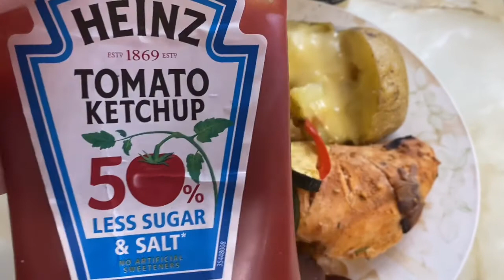Slimming World Food Diary - Saturday 4th July 2020 xx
My Food diary of the meals and snacks I enjoyed Saturday 4th July 2020 on my Slimming World Journey.

MY LINKS